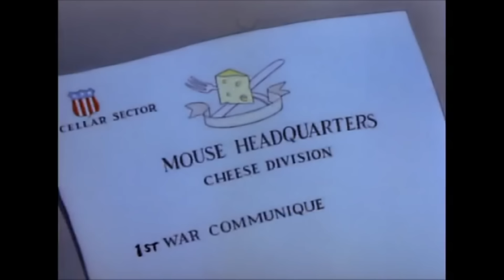BairavaaTrailer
Vijay latest movie trailer